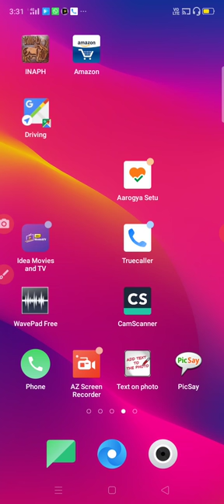किसी भी तरह के वीडियो को डाउनलोड करने का सहज उपाय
Video dekhne ke lie neeche di gai link par click karen